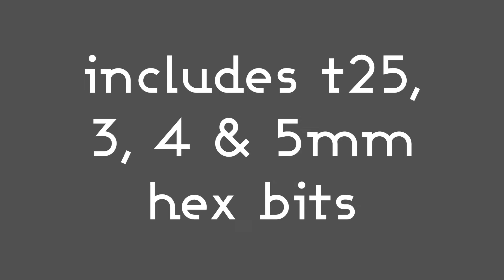Torque Wrench: PRO BIKE TOOL Adjustable Torque Wrench In Focus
Check out the key highlights, features, and uses of PRO BIKE TOOL's Adjustable Torque Wrench

Accurate torque measurement to 4, 5, and 6 Nm.
Includes four interchangeable tool bits: 3, 4, 5mm allen keys and T25 to cover most bike needs.
Includes ‘cam-over’ feature, ensuring the torque wrench will continue to ‘click-out’ once the relevant torque is reached.
Fully tested for torque accuracy.
Ergonomic handle for comfortable use and to help apply the correct force.
Requires separate 6mm allen key to turn dial (sold separately).

WHO ARE PRO BIKE TOOL?

We make essential tools for everyday bike riding, whether you're cruising to work, crushing some climbs, or touring the trail!
We make top quality tools at affordable pricing, suitable for your home workshop, jersey pocket, or backpack.
Check out our range to see our range of top-quality tools and accessories, from CO2 inflators and bike pumps, to torque wrenches and wall mounts!
PRO BIKE TOOL pride ourselves on ensuring all our customers leave us 100% satisfied, and will give you the ultimate customer service throughout your ride!